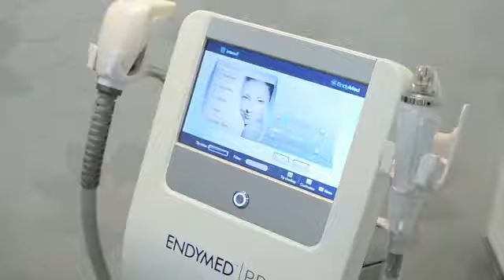REJUVENECIMIENTO FACIAL EN HOMBRES. RADIOFRECUENCIA PULSADA